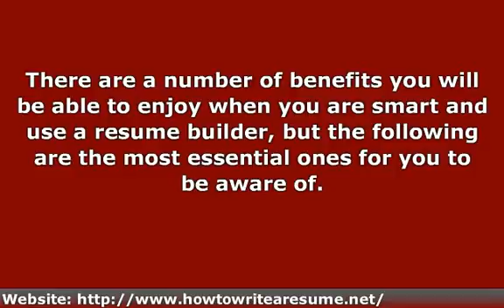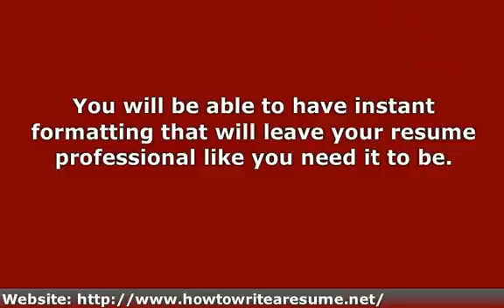Benefits You Will Receive When Using An Online Resume Builder For Free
Have you been thinking about using an online resume builder for free, but are not sure this is the smart thing for you to do?